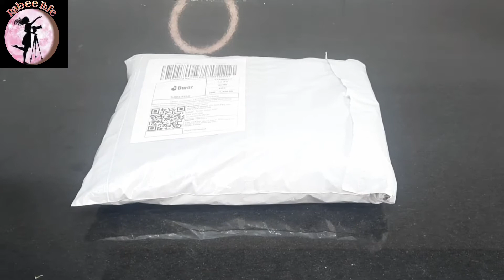Tracksuit unboxing +review 😱 what is this ⁉️ 😵🤔daraz shopping 🛍 review 💯💯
Best shopping review 💯
Best whitening products 💯
tracksuit for gym for girls 💯
keep sporting shukriyaa 😇